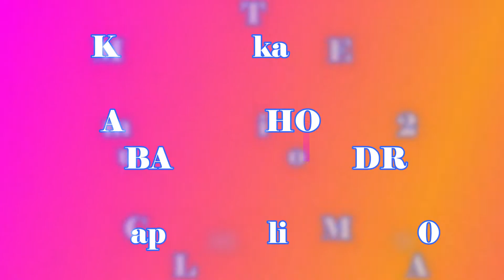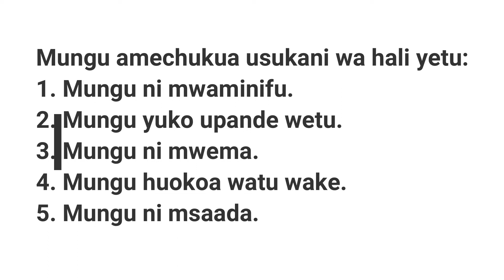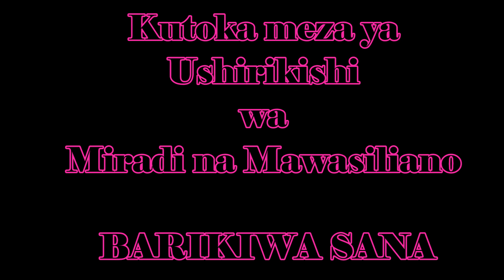ACK NAMBALE Ibaada ya Jumapili Aprili 26, 2020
Barikiwa katika Ibaada ya Jumapili ya Tatu ya Pasaka na Rev. Newton Kunyobi Onyango; Arch-Deacon of Nambale  Arch-Deaconry